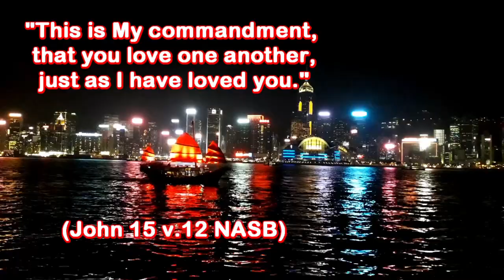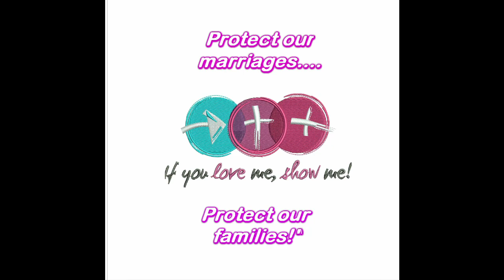Marriage: "Live to Work or Work to Live?" with Benzer and Sandra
Time is limited, and is no respecter of persons, and maximizing it requires intentional thought. I’m always amazed at how little priority a man will give his wife, or vice-versa.  What?  The most important person in my life?  Surely she/he should get more of my precious……time.